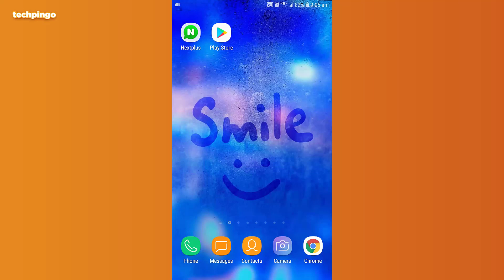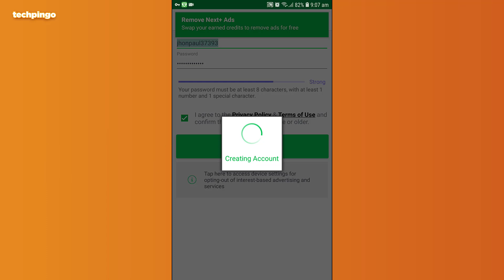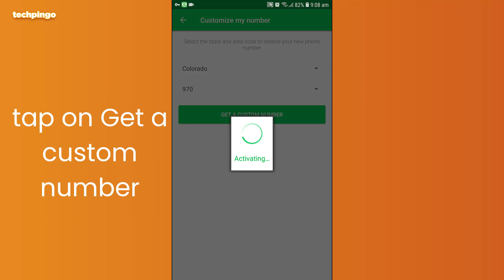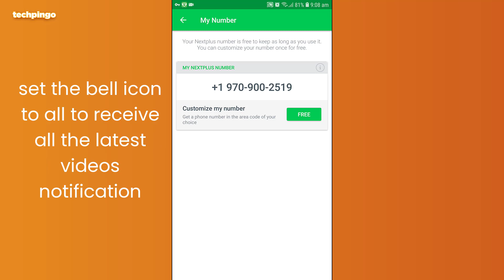How To Fix Nextplus Sign Up Error 2021 - Nextplus Sign Up Error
Welcome, In today's video I am going to show you how to fix nextplus sign up error in 2021. Most of the nextplus app users face signup error like cannot reach nextplus service please try again later. But after following today's step-by-step tutorial, you will be able to get a free US number from nextplus app without any signup error.

Queries Solved:
1: How To Fix Nextplus Sign Up Error
2: Get free number from nextplus app
3: كيفية إصلاح خطأ تسجيل Nextplus
4: Nextplus Sign Up Error
5: नेक्स्टप्लस साइन अप त्रुटि को कैसे ठीक करें